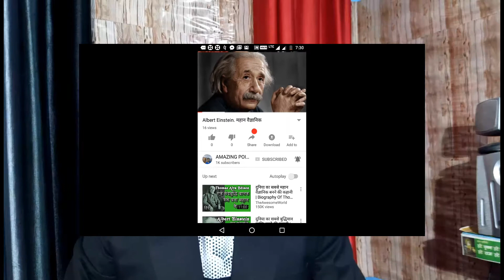सैमसंग गैलेक्सी फोल्ड भारत का पहला फोल्डेबल फोन